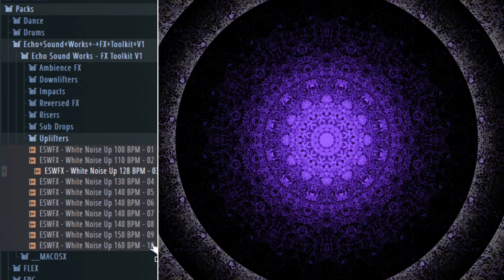FX Toolkit (FREE Download) 100% Royalty FREE! By echosoundworks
Free Inspiring FX samples for any genre by echosoundworks. FX Toolkit comes with 150 + WAV Samples

44 Ambiences
19 Downlifters
27 Impacts
15 Reversed FX
29 Risers
10 Uplifters

Important  👈
This sample pack was provided by echosoundworks. Many thanks.

Fans of liquid drum and bass can show their support by joining me on Spotify or soundcloud. Follow the links below to stay updated with my latest tracks and releases.

Great Value Recommendations 👈 300 Versatile FX Samples - Paragon: FX Sample Pack
Also get 20% using this code at checkout: highpass20

Free transition Sound Effects, Transition Sound for download, transition sound effect, Sound Effect for free, Transition Effects